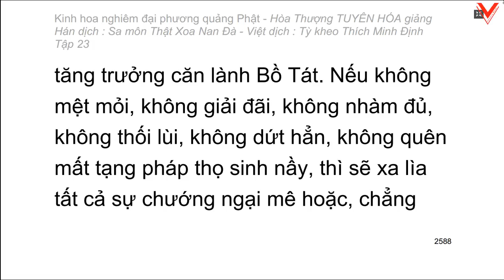Kinh hoa nghiêm - hoà thượng Tuyên Hoá giảng giải - Tập 23/25 (tiếp theo)